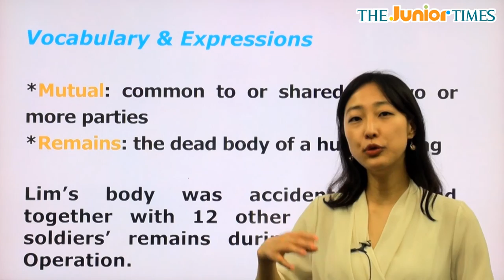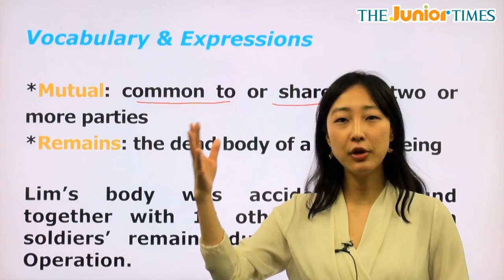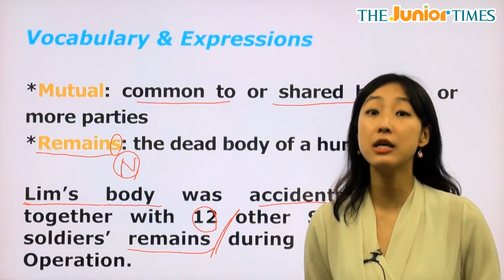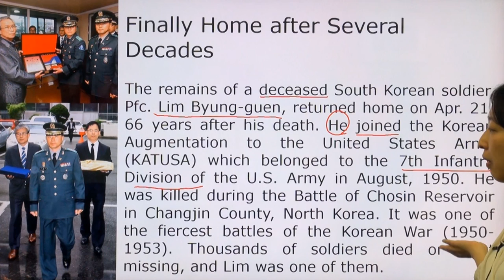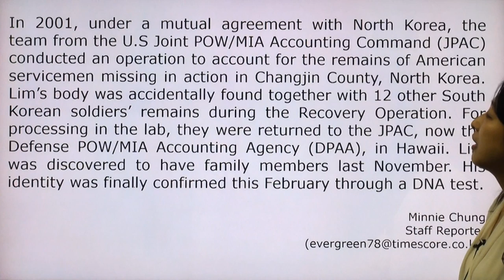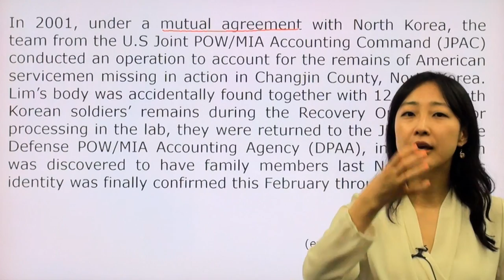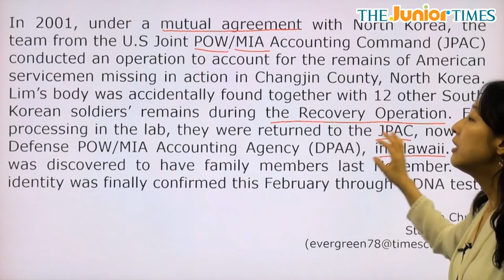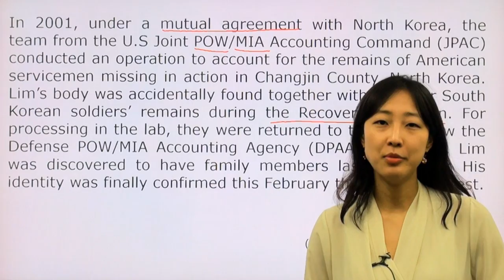Finally Home after Several Decades - 전나리 선생님과 함께 하는 Hot Issue 동영상 강의 ( The Junior Times - No.630 )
초중등 영자신문 주니어타임즈 630호 Hot Issue동영상 강의

수십 년이 지난 후 마침내 집에 돌아온 병사